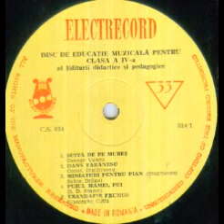Trandafir frumos (Disc Educatie Muzicala clasa IV)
Muzica(Music by): Gheorghe Cucu
De pe discul "Educatie Muzicala pentru Clasa IV" disc editat pentru Ministerul Educatiei si Invatamantului-Oficiul Central pentru Mijloace de Invatamant